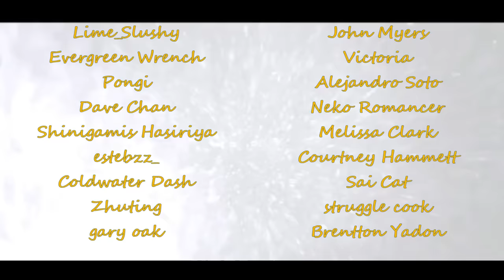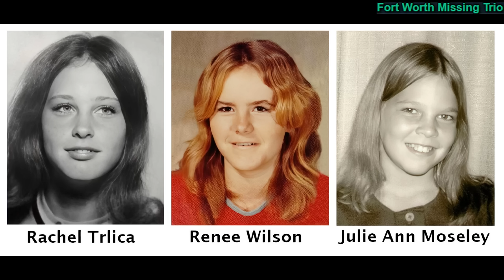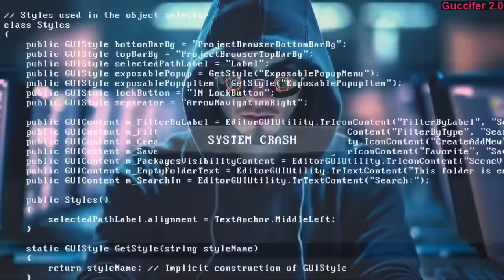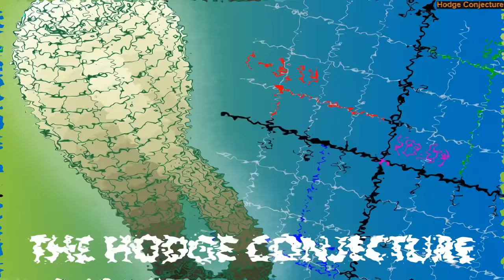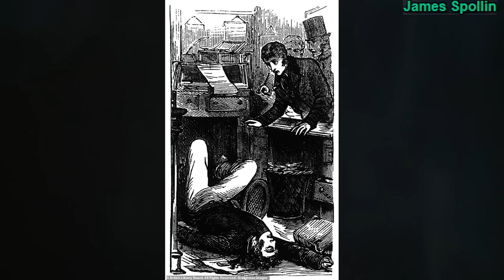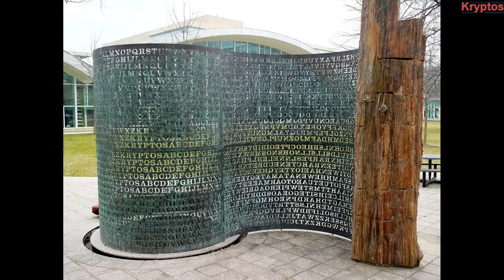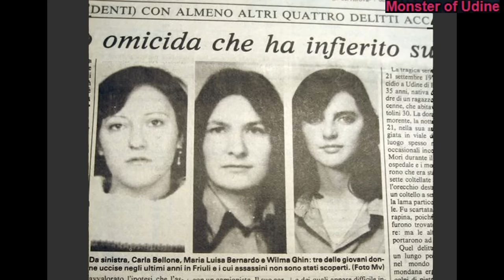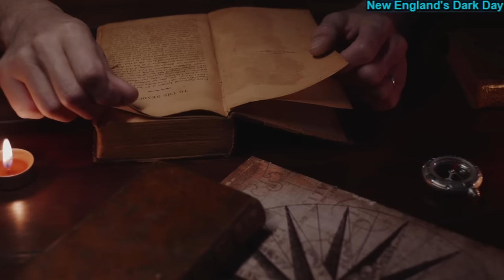Unsolved Mystery Mega Iceberg Explained Part 17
Intro - 0:00
Emilie Sagee's Ghost Twin - 0:26
Flyby Anomalies - 4:45
Fort Worth Missing Trio - 6:35
Fullerton John Doe - 10:59
Gary DeVore - 12:00
Geezer Bandit - 16:10
German Headless Horse - 18:44
Ghost Gunshot - 19:44
Guccifer 2.0 - 21:10
Gummy with a Twist - 23:48
Harappan Language - 24:34
Henryk Siwiak - 26:04
Hessdalen Lights - 30:47
Hodge Conjecture - 33:46
Investor Boat Murders - 35:10
James Spollin - 40:12
Jeffrey Gebhardt - 44:20
Kryptos - 49:08
Lady of the Dunes - 50:08
Lincoln Pool Pooper - 50:54
Lunar Swirls - 51:34
Malakia Logan - 53:17
Mantell UFO Incident - 57:57
Matt and Wendy Jameson's Money - 1:02:41
Mind-Body Problem - 1:04:00
Monster of Udine - 1:05:33
Mothman - 1:08:41
Mr. Poop - 1:11:58
Myojo 56 Building Fire - 1:12:34
Mystery Pooper of Broadway - 1:14:02
Nebular Hypothesis - 1:14:54
New England's Dark Day - 1:16:54